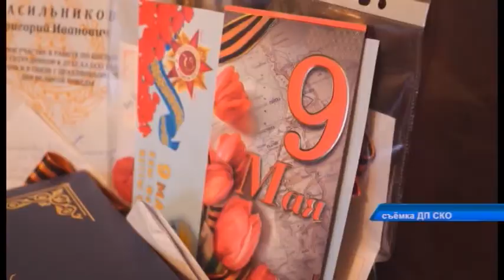100-летний юбилей отмечает ветеран ВОВ Григорий Красильников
В СК в послевоенное время на страже правопорядка стояли более 770 фронтовиков. На сегодня в нашей области в живых остался только один - Григорий Красильников. Ветерану 21 декабря исполнилось 100 лет. С вековым юбилеем его поздравили представители областного департамента полиции. Смотрим сюжет.